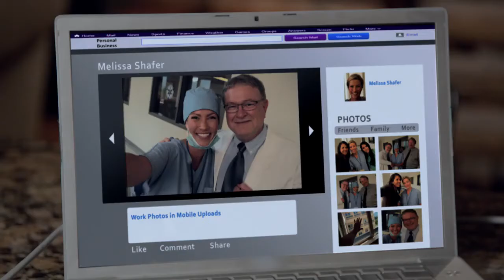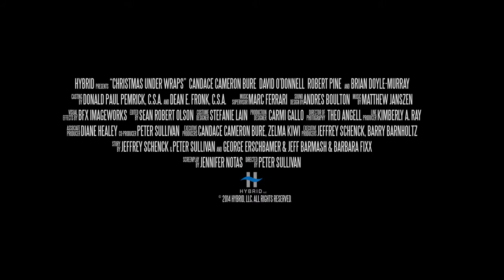Christmas Under Wraps Trailer Candace Cameron Bure, David O'Donnell, Brian Doyle Murray